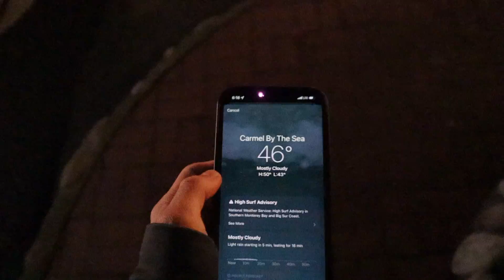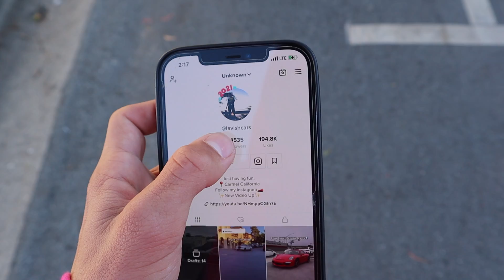Ocean Avenue Car Spotting & Shenanigans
nstagram @WhyTry